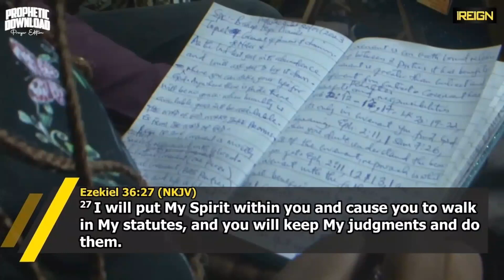I am sorry, I don't like Christians that cry. Hear me out.